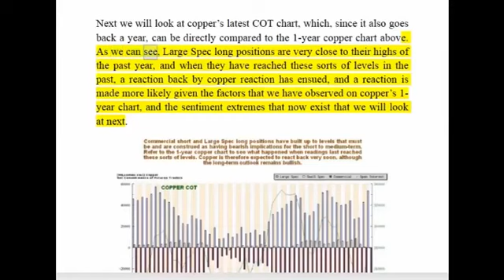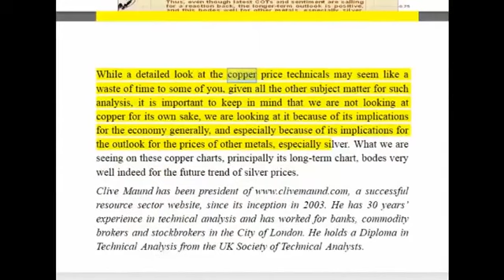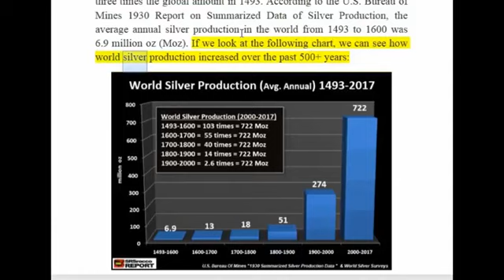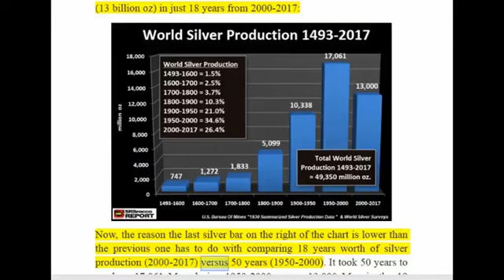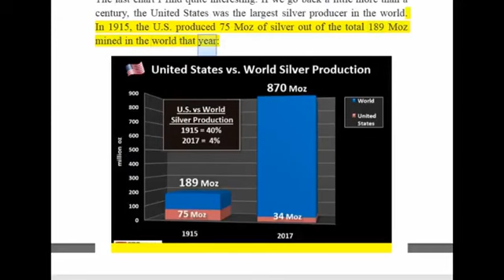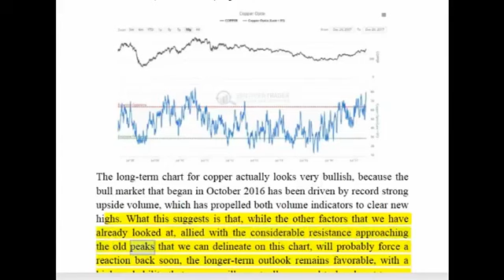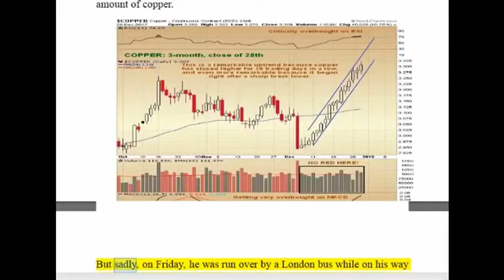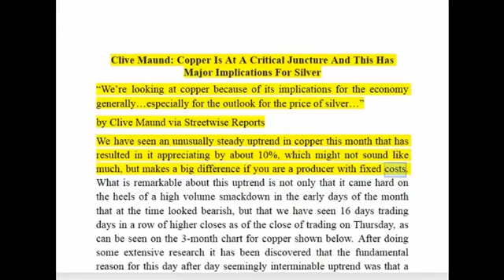GOLD & SILVER: Copper Is At A Critical Juncture & This Has Major Implications For Silver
Economic collapse and financial cr is rising any moment. Getting informed about collapse and cr may earn you, or prevent to lose money. Do you want to be informed with Max Keiser, Alex.